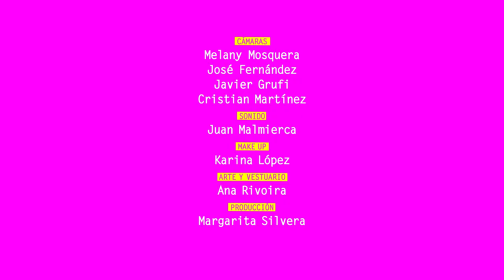Caja de Herramientas: Amor, cuidados y trabajo doméstico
La serie es conducida por Agustina Paz Frontera y protagonizada por Valeria Lois, Martin Kahan, Julián Lucero y Noelia Custodio, entre otrxs. Contó con el trabajo en guión de Charo López, Bimbo Godoy, María Florencia Alcaraz y Julián Troksberg. Alejandro Montalbán (UNGS) y Walter Temporelli (UNPAZ) asumieron la producción ejecutiva de la serie, con idea original y producción general de Cynthia Castoriano y dirección de Gabriel Reches.

Producción de la Universidad de General Sarmiento y de la Universidad de Jose C Paz.